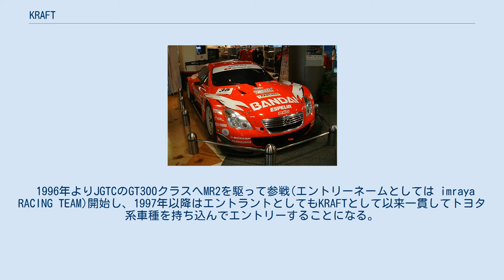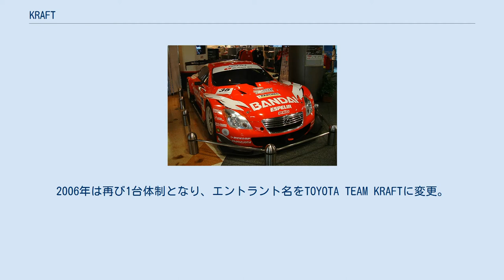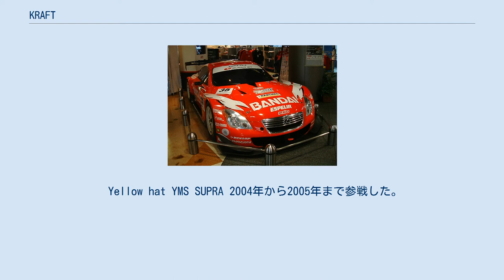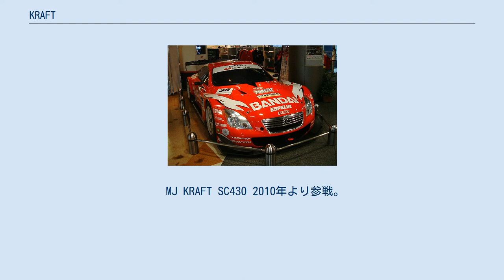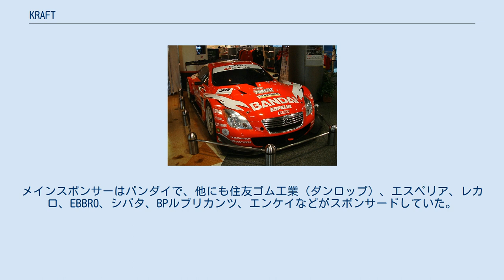KRAFT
株式会社KRAFT（クラフト）は、レーシングカーやレーシングエンジンなどを製作する企業である。
代表取締役は平岡寿道。
社名はドイツ語の「kraft（つくる）」から。
 1997年から2010年までは、レーシングチームとしても全日本GT選手権（JGTC）やSUPER GTに参戦していた。
 1996年よりJGTCのGT300クラスへMR2を駆って参戦(エントリーネームとしては imraya RACING TEAM)開始し、1997年以降はエントラントとしてもKRAFTとして以来一貫してトヨタ系車種を持ち込んでエントリーすることになる。
1998年にはキャバリエを持ち込み、佐藤久実をレギュラードライバーに据え、第2戦の富士ラウンドには三原じゅん子がエントリーし、女性ドライバーコンビの実現かと思われたがローリングラップ中の事故の発生でレース中止となり、幻となった。
 翌1999年の参戦が、KRAFTにとって大きな転機となる。
既に日本市場での生産終了から10年以上が経過していたAE86を改造し、レースマシンに仕立て上げてエントリーしたのである。
テストには関谷正徳など、当時のトップドライバーも参加して完成したこのマシンは、当時のビデオオプションにてマシン制作の模様やレースレポートが随時取り上げられたこと、またチーム代表の平岡のキャラクターや86人気なども相まって、戦績は伴わなかった物の、強烈なインパクトを残した。
 2001年の途中まで86で参戦の後、シーズン途中からはニューマシン・MR-Sにチェンジし、翌2002年にはGT500クラスへも参戦を開始。
2003年からは、GT500クラスのみの参戦となる。
2005年は2台体制。
2006年は再び1台体制となり、エントラント名をTOYOTA TEAM KRAFTに変更。
タイヤはダンロップを使用。
服部尚貴のドライブでこの年チームとしてGT500初勝利を挙げた。
しかし2007年はテールエンダー常連となる大不振に陥り、2008年からはタイヤがブリヂストンに変更され、トヨタ自動車よりサポートを受けるいわゆるワークス体制となった。
 2011年からはレーシング部門を完全独立し、別法人として株式会社クラフトレーシングを設立。
チーム代表は橋本祥之へと変更となった。
新体制下となった以降は、ワークス車両を使用するチームの中でも特に若手ドライバーの育成を担うトヨタ・ヤングドライバーズ・プログラム（TDP）を担うチームとなり、メインスポンサーにKeePerを迎え、エントラント名をLEXUS Team KeePer Kraftへと変更して参戦した。
 2013年 1月4日にGT500クラスへの参戦を断念することを明らかにし、新たにチーム名を『BondsRacing』（ロゴは『Bonds Racing』）に変更した上でGT300クラスに参戦することを発表した。
車両は日産・GT-R GT3に変更し、ゼッケンNo.は7番を使用する。
しかし同チームは第2戦を最後に活動を休止、残されたマシンはそれまでアウディ・R8を走らせていたaprが引き継ぐことになった。
 レース活動を行わなくなった株式会社クラフトは、一般車業務を中心に存続。
 imuraya BP MR2 ワイズダンロップBP MR2 ワイズダンロップBP キャバリエ TOYOTA CAVALIER BP・KRAFT・トレノ プロジェクトμ・トレノ　⇒　プロジェクトμ・MR-S プロジェクトμエスペリア スープラ 2002年から2003年まで参戦した。
車種はトヨタ・スープラ。
メインスポンサーはプロジェクトμ。
 Yellow hat YMS SUPRA 2004年から2005年まで参戦した。
メインスポンサーはイエローハット。
 BANDAI DIREZZA SC430 2006年に参戦した。
車種はレクサス・SC430。
メインスポンサーはバンダイ。
 BANDAI DUNLOP SC430 2007年マシン 2007年に参戦した。
 宝山 KRAFT SC430 2008年に参戦した。
メインスポンサーは西酒造。
 KRAFT SC430 2009年より参戦。
メインスポンサーはなし。
 MJ KRAFT SC430 2010年より参戦。
メインスポ...